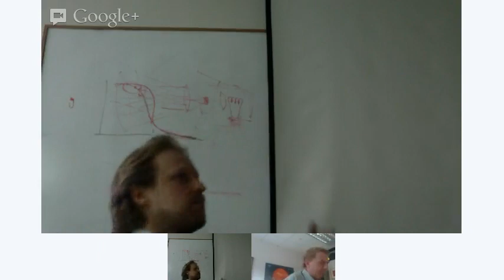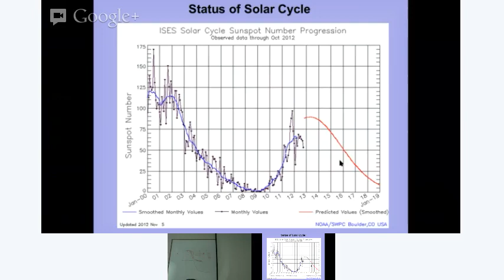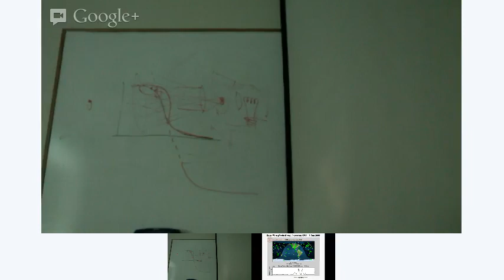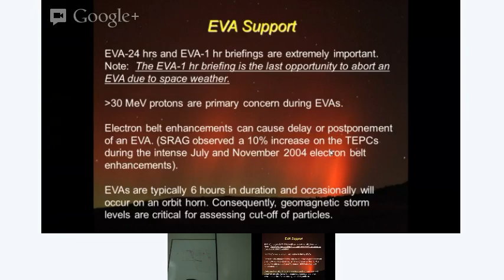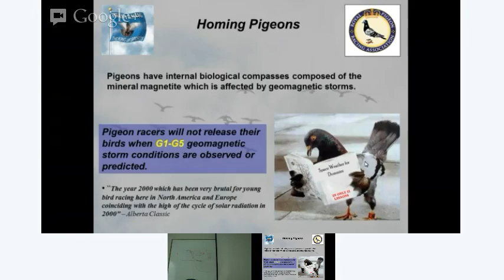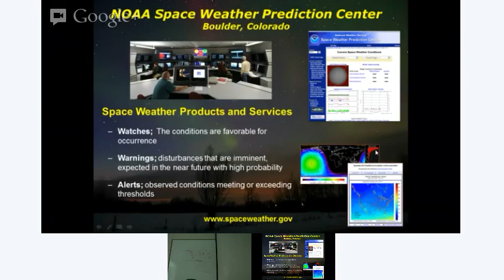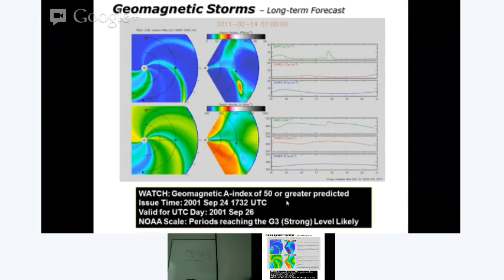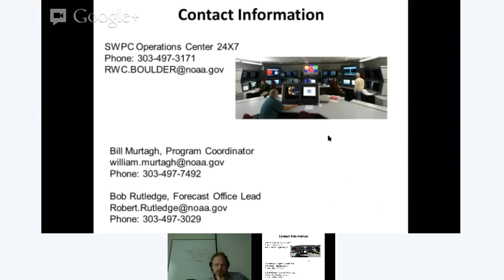NOAA SWPC Space Weather Ops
This is the 13th and final class in our Fall 2012 Space Weather: Physics, Applications and Operations course. In this class guest lecturer Bill Murtagh from NOAA Space Weather Prediction Center discusses NOAA space weather ops procedures.